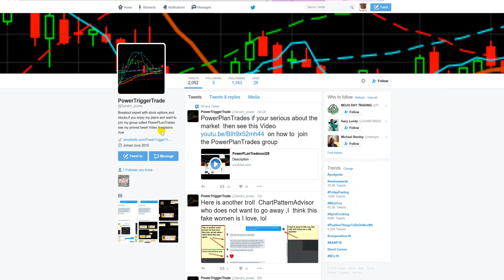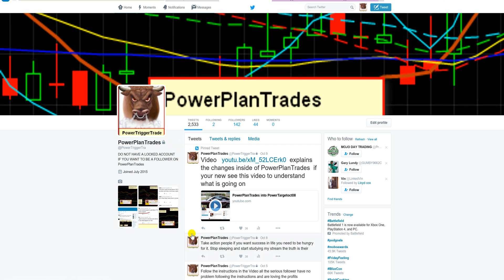PowerPlanTrades oct04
Description